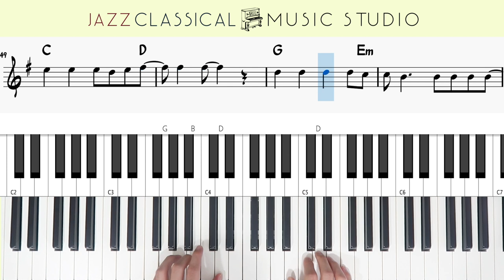Viva La Vida - Coldplay | Piano Tutorial (EASY) | WITH Music Sheet | JCMS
Welcome everyone 😎

Purchase the music sheet PDF on this site!

“Viva La Vida - Coldplay” Piano Tutorial 钢琴简单版

Hey guys! We upload easy piano tutorials every Wednesday & Saturday.

大家好！我们每周三和周六上载2个简易版钢琴教学。